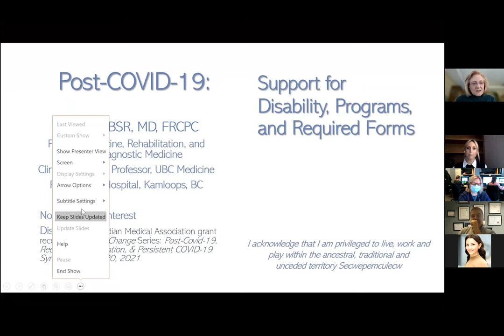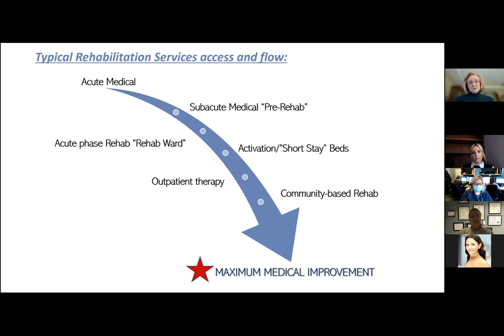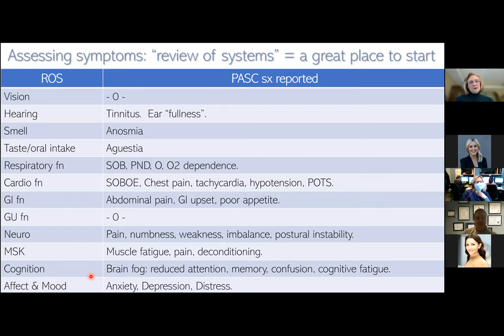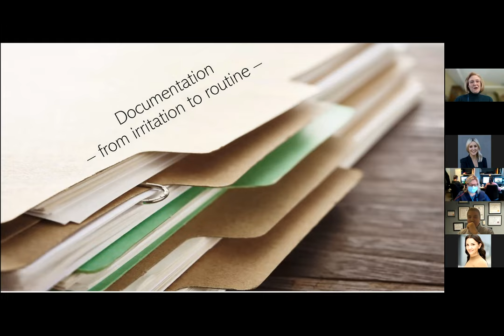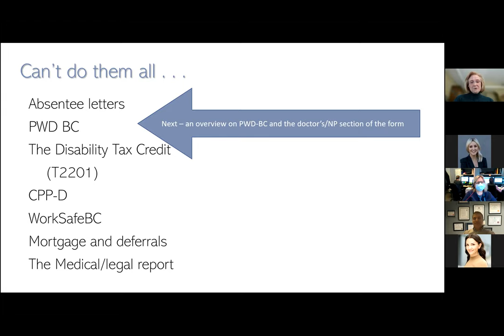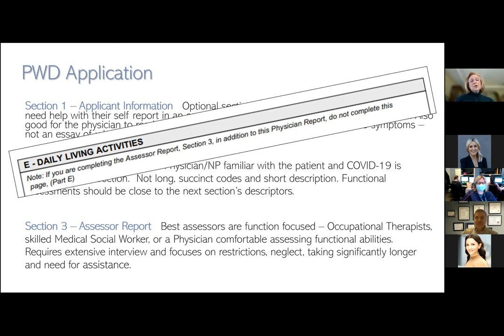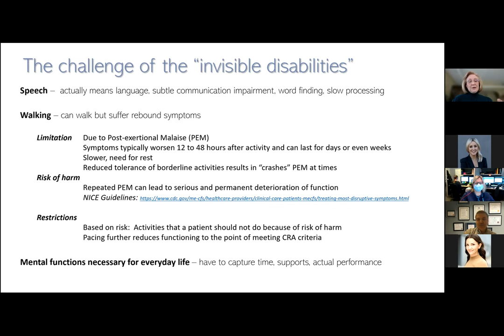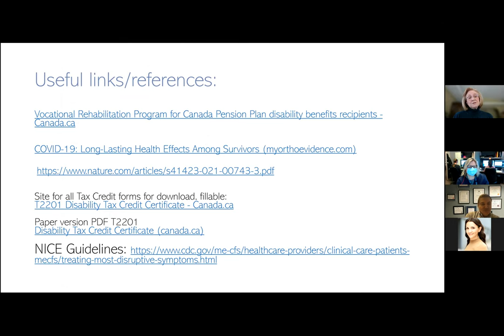Post-COVID-19 Support for Persistent Disability, Programs and Required Forms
The BC ECHO for Post-COVID-19 Recovery is a free virtual learning community of specialists and community health-care providers who use instructive and case-based learning to improve care for patients recovering from symptoms post-COVID-19. Based on the global model, each monthly ECHO session includes a presentation and interactive case discussion.